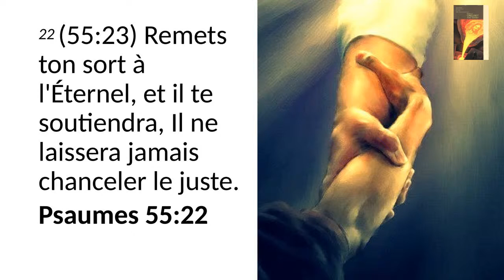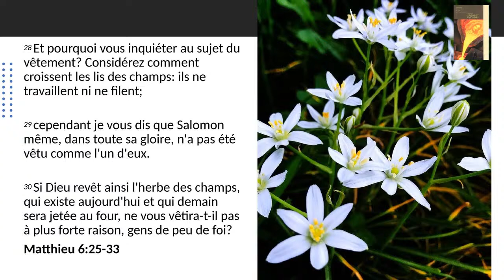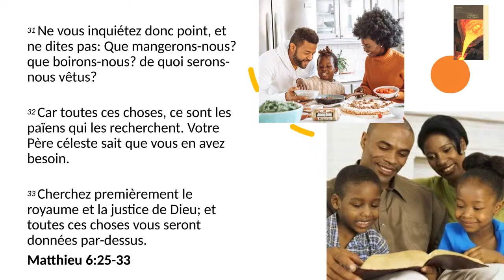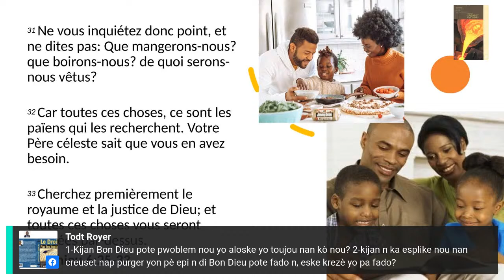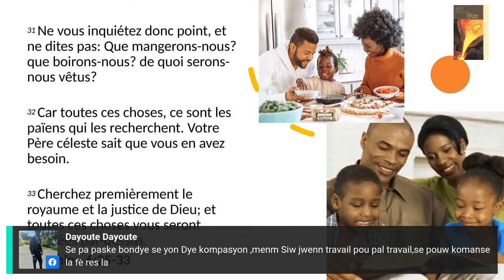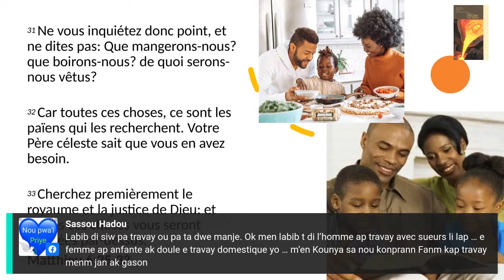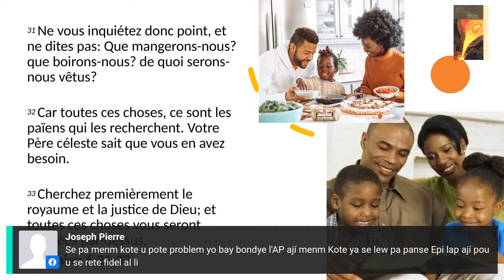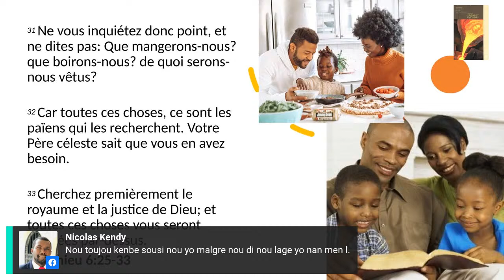Leçon 8 / Mercredi 17 Aout 2022 : Pour porter tous nos fardeaux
ABSG_3Q_2022_Leçon 8 / Mercredi 17 Aout 2022 : Voir l’Invisible / Pour porter tous nos fardeaux

-Echanges avec les participants sur les questions de l’étude
-message d’espérance,